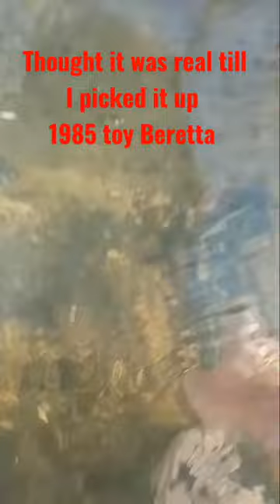80's Beretta toy gun!!!